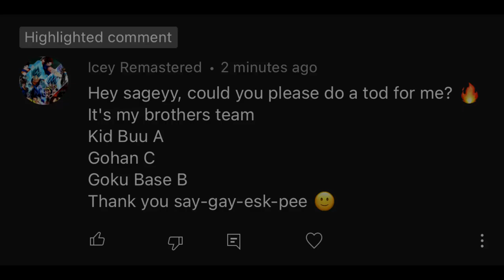He Asked Me To Do This [DBFZ]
Kid Buu ToD request! Have you got a ToD request?